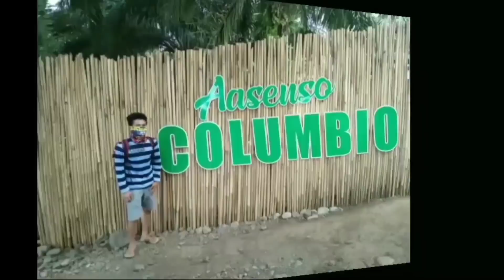Mangutang ko, Mangutang sad ka?